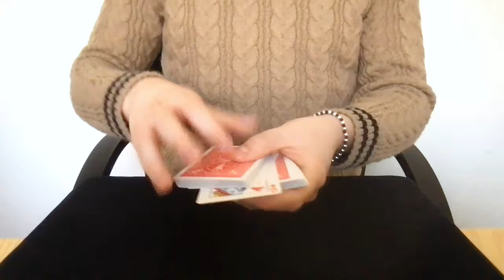Learn Magic with Giacomo Bigliardi | Creating Magic S2EP3 (Magic Tutorial)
Learn three original ideas from Giacomo Bigliardi in this episode of Creating Magic!

In this episode, Biz and Giacomo discuss the experience of attending magic conventions and the challenges of interacting with other magicians. They also explore the process of creating magic tricks, the importance of knowing when a trick is ready for publication and much much more.

*TAKEAWAYS*
🟦 Magic conventions can be overwhelming due to the large number of people and limited time for meaningful interactions.
🟦 Creating magic projects with external companies can be intense but rewarding, and working with professional camera operators can enhance the visual impact of the magic.
🟦 Knowing when a trick is ready for publication is a personal decision that depends on the magician's growth, purpose, and opportunities.
🟦 The essence of magic lies in creating a feeling of wonder and surprise, which can be achieved by focusing on the emotional and personal aspects of a performance.
🟦 The first time Giacomo felt wonder from magic was during a performance by Derren Brown, and he continues to find inspiration in magic that is not his own.
🟦 Lecturing for magicians is an opportunity to share magic and leave the audience with a sense of joy and love for the art. Remind magicians of their love for magic and create an experience that goes beyond the tricks.
🟦 The right amount of tricks to perform is when the audience still wants to see another one.
🟦 Deal with trick failures by finding a backup or embracing the mistake as part of being human.
🟦 Be kind to others in the magic community and yourself.

CHAPTERS
00:05 Project with Ellusionist
02:40 When is something ready for publication?
06:13 Making a trick magical
12:00 When was the first time you felt wonder?
13:48 Your five to-go tricks
15:51 What makes a magic lecture great?
21:14 When should you stop performing magic?
26:08 What do you do when you fail?
29:42 How do you create magic tricks?
37:51 TUTORIALS HERE
43:46 What are you working on now?
45:18 Any last words?